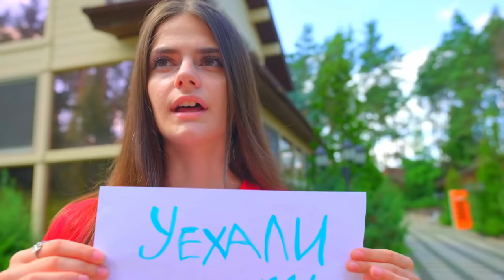Diana and the Bunny Cheerleaders have left the country house! They invited the BBF to Diana's home!